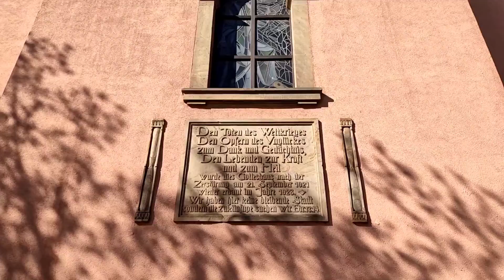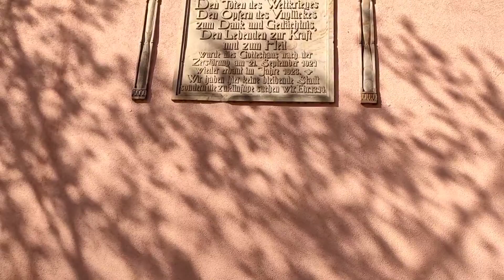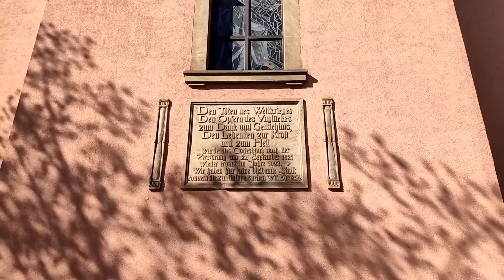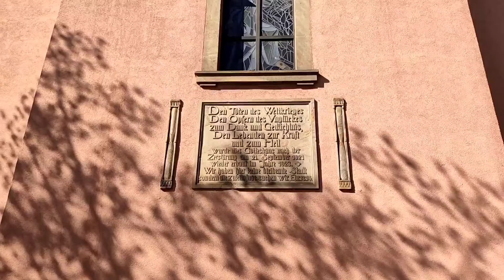ПАСХАЛЬНОЕ ВОСКРЕСЕНЬЕ в ГЕРМАНИИ.